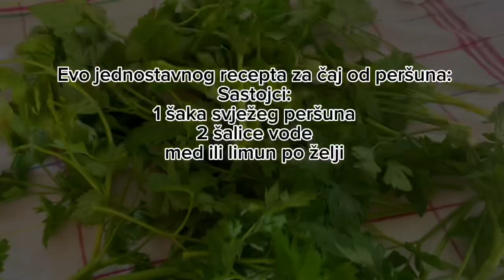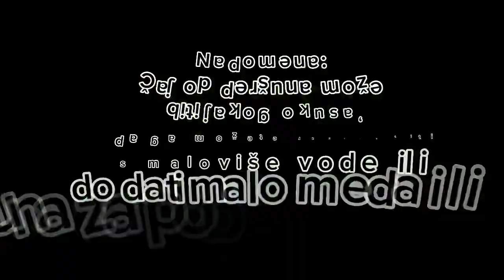Bešika će biti kao nova! Najjači prirodni lek protiv urinarnih infekcija..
OVAJ VIDEO JE INFORMATIVNOG KARAKTERA, NE PREDSTAVLJA LIJEK NITI ZAMJENU ZA LIJEK, UKOLIKO IMATE BILO KAKAV ZDRAVSTVENI PROBLEM POSAVETUJTE SE SA LEKAROM!